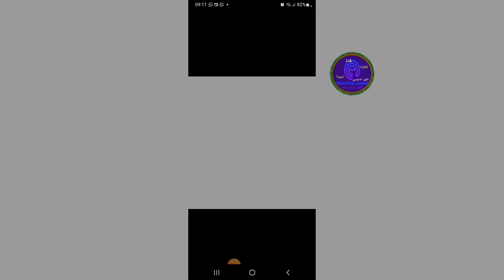عبد الوهاب الدكالي في السعودية